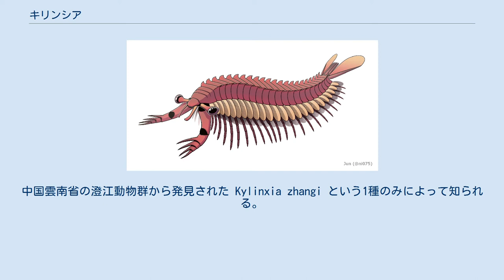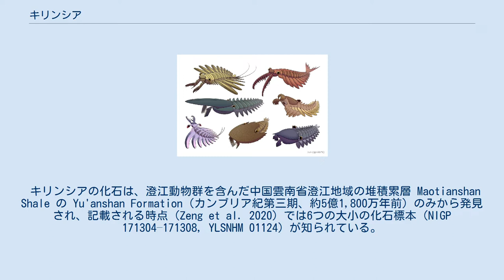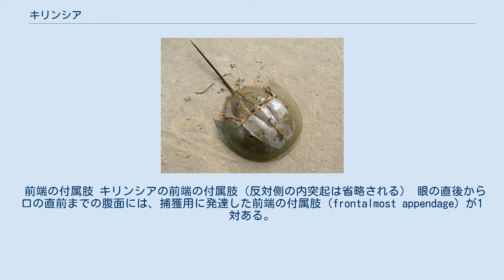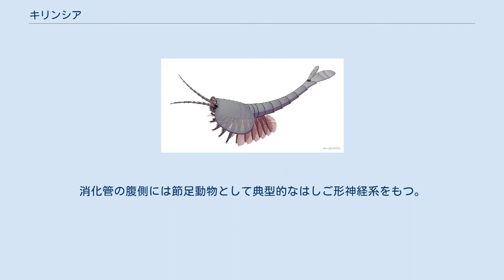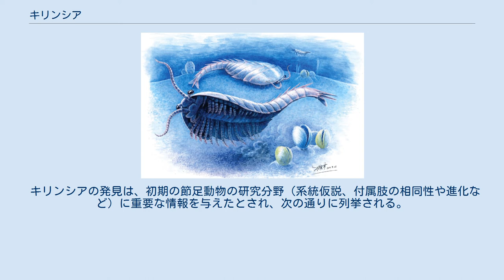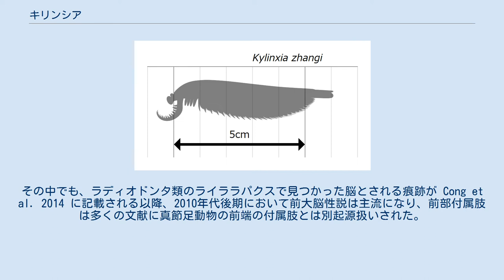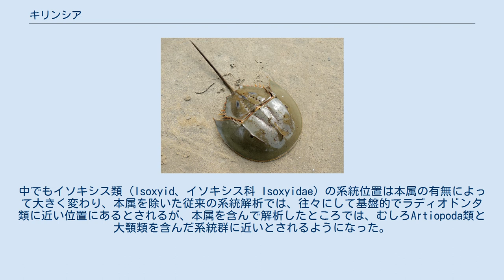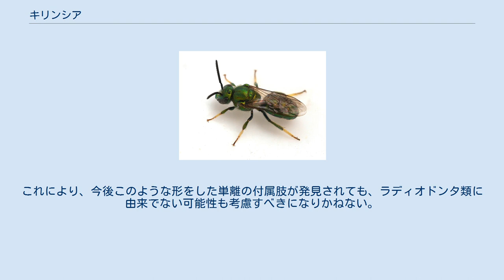キリンシア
キリンシア（Kylinxia）は、約5億年前のカンブリア紀に生息した化石節足動物の一属。
中国雲南省の澄江動物群から発見された Kylinxia zhangi という1種のみによって知られる。
真正の節足動物でありながらも、アノマロカリスなどのラディオドンタ類とオパビニアに似た頭部構造をあわせもち、初期の節足動物の進化に重要な情報を与えた古生物として注目される。
 様々な節足動物の特徴を掛け合わせたような姿をもつことにより、学名「Kylinxia」は、中国神話に登場する、複数の脊椎動物の特徴を掛け合わせた合成獣「麒麟」（きりん、英：kylin）と、蝦（簡体字：虾、中国語においてはエビ様の水生節足動物に常用される名称）のピンイン「xia」の合成である。
模式種（タイプ種）の種小名「zhangi」は、その従基準標本（パラタイプ）を寄贈した章曄暉（Zhang Yehui、簡体字：章晔晖）に因む。
中国語は「麒麟蝦」（Qílín xiā、チーリンシア）といい、模式種は「章氏麒麟蝦」と呼ぶ。
 キリンシアの化石は、澄江動物群を含んだ中国雲南省澄江地域の堆積累層 Maotianshan Shale の Yu'anshan Formation（カンブリア紀第三期、約5億1,800万年前）のみから発見され、記載される時点（Zeng et al. 2020）では6つの大小の化石標本（NIGP 171304–171308, YLSNHM 01124）が知られている。
これらの標本の保存状態は消化管や眼などの軟組織まで分かるほど良好で、中で脳と考えられる痕跡をもつものもある。
従基準標本 YLSNHM 01124 は中国廈門市の Yingliang Stone Natural History Museum に所蔵している。
 付属肢を含めて全長1cm以上から6cm以上、節に分かれた細長い体は前後で頭部・胴部・尾部に区分される。
メガケイラ類のような同規的な胴節と脚・オパビニアのような5つの大小の眼・ラディオドンタ類のような触手様の前端の付属肢を同時に有するという、他に類が見られない独特な特徴の組み合わせをもつ。
 頭部（head）の背面は1枚の背甲（carapace）に覆われる。
背甲の縁が分化し、両後端は丸みを帯びて尖らない。
小型個体の場合、背甲の後縁には1本の棘がある。
太く短い眼柄に連結した5つの複眼は、頭部の前端にある節間膜のような構造体に集約される。
前方左右1対の眼は、その後ろにある中央3つの眼の倍以上に大きく発達している。
腹側にある口は、前端の付属肢（後述）の直後で後ろ向きに開口する。
 前端の付属肢 キリンシアの前端の付属肢（反対側の内突起は省略される） 眼の直後から口の直前までの腹面には、捕獲用に発達した前端の付属肢（frontalmost appendage）が1対ある。
これは上向きに湾曲できる触手のような関節肢であり、16節（柄部1節と残り15節）の肢節に分かれている。
柄部に当たる最初の肢節の内側は、斜めに広げた節間膜を介して頭部の腹面に連結する。
爪のような最終肢節を除き、それぞれの肢節の内側には1対の内突起（endite）がある。
内突起は先端の肢節ほど短くなりながら、第2肢節にある最も長い1対をはじめとして長短を繰り返している。
また、内突起の長さは該当肢節の高さを超えることはなく、三角形で幅広い基部をもち、そのほとんどが両縁に最多7本の鋭い棘（auxiliary spine）が並んでいる。
 長い胴部（trunk）は25節（小型個体の場合は23節）の胴節に構成され、各胴節は1枚の背板（tergite）と1対の付属肢をもつ。
背板は横に細長く、左右の出っ張り（pleura）は丸みを帯びて尖らない。
小型個体の場合、最終数枚の背板は明らかに短い。
 尾部（pygidium）は三角形に近く、5対の付属肢をもつことから、少なくとも5節の体節から融合した合体節と考えられる。
尾部の後方にある尾扇（tail fan）はほぼ同じ長さの3枚の葉状の付属体に構成され、そのうち左右の2枚（lateral lobes）は尾部の途中から張り出し、尾部の後端に接続した中央の1枚（middle lobe）は後縁に剛毛が並んでいる。
 体の腹面は、口の直後から尾部にかけて数十対の付属肢（関節肢）が配置されており、頭部に2対、各胴節に1対、尾部に少なくとも5対ある。
そのうち前方の4対（頭部の2対と第1-2胴...